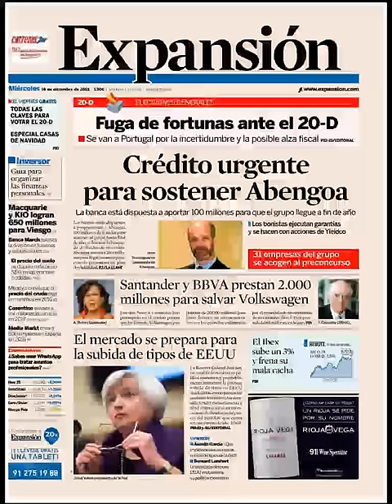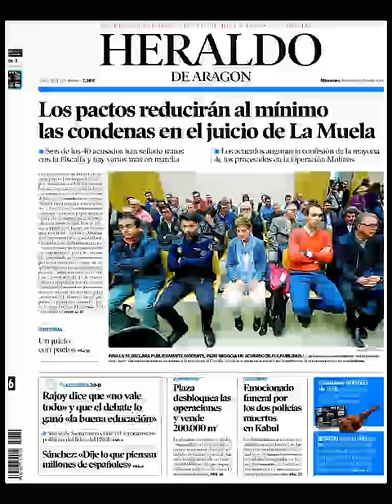Noticias Miércoles 16 Diciembre 2015 Principales Titulares Portadas Diarios Periódicos España Spain